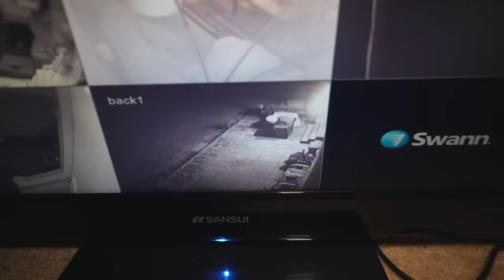STRANGER BROKE INTO MY HOUSE AT 3 AM!